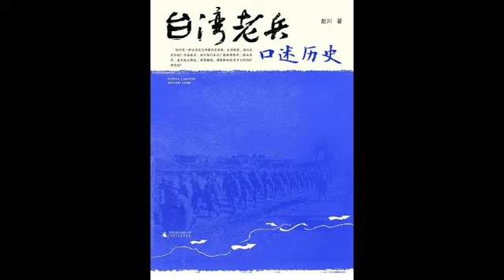12 “中美班特战员”鲍大贤（1） |《台湾老兵口述历史》 | 纪实 | 抗日战争 | 国共内战 | 金门战役 | 抗美援朝 | 韩战战俘 | 古宁头 | 眷村 | 大陆探亲 |有声书 | 听书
六十多年前，血气方刚的他们奔赴疆场，或抗日图存，或同室操戈。一样生死未卜，同为亲情守望……他们，终归见证了历史，更是活着的历史。
灯火阑珊处，宝岛寻踪时。大陆媒体人首次走近这一即将消亡的老兵群落，以人性之光，叩响一扇扇沉寂已久的心门。